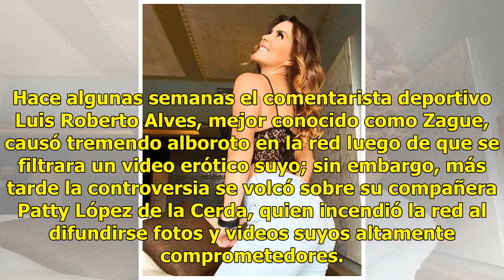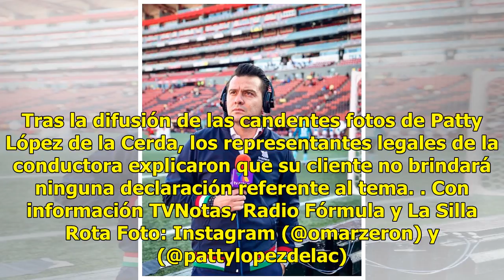Conductor de TV Azteca habla sobre la filtración del 'pack' de Patty López de la Cerda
Aumentar tamaño de texto Un reconocido presentador de la empresa del Ajusco se solidarizó con su compañera Patty López de la Cerda luego de que lo relacionaran con el terrible escándalo de la difusión de su ‘pack’. Hace algunas semanas el comentarista deportivo Luis Roberto Alves, mejor conocido com...